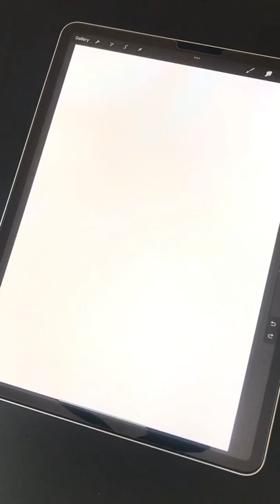Delving into the digital world of pet portraits ✍🏼